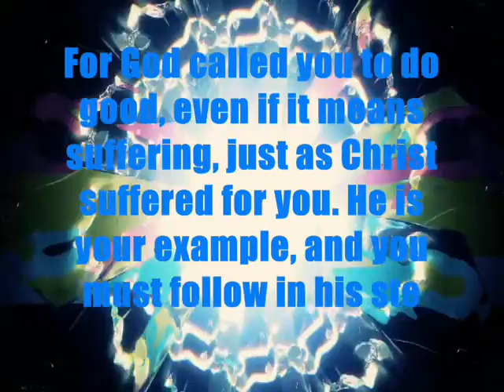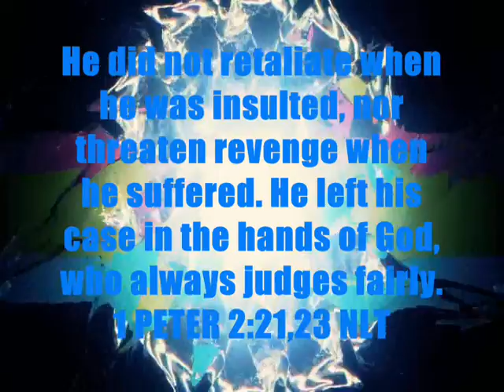GOD JUDGES FAIRLY | A VERSE A DAY